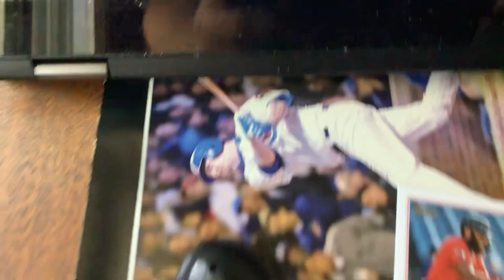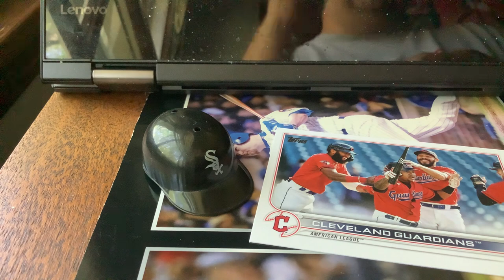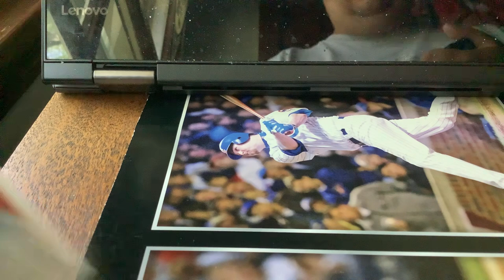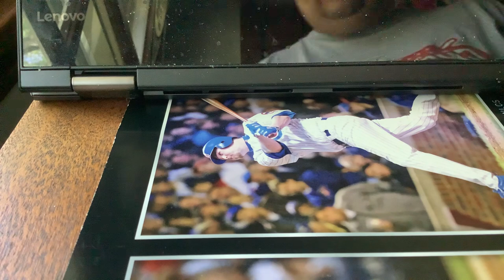MLB Predictions For 7/23 & 7/24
Here is the MLB prediction video for this weekend’s games on Fox and ESPN on Sunday night. The first games up on Fox tomorrow night are the @whitesox and @cleguardians and the @SFGiants and the @Dodgers. These two matchups have playoff implications involved for sure just like our game Sunday night between the @Padres and the @mets .All these games should be fun to watch. I hope everyone enjoys the video.